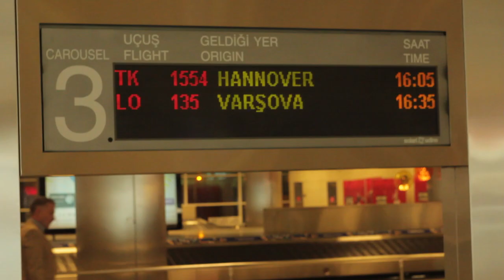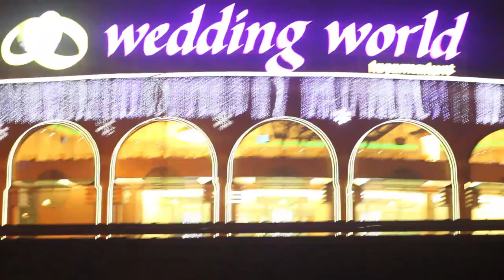Galaxy Hunter - ALA AD-DIN - in search of the magic lamp - order at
Hi everyone. To share my last journey experience I uploaded a movie from Turkey. On the new CD you will find a song called Ala Ad-Din in some extraordinary arrangment as for spacesynth. First time ever - Middle-Eastern motives are combined with spacesynthish sounds.